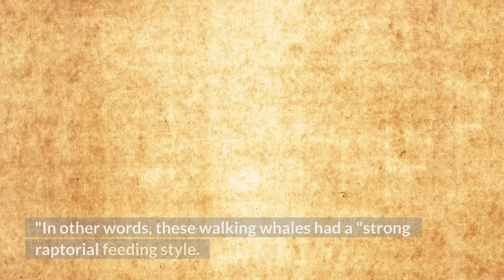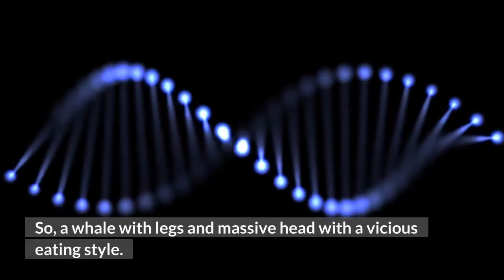4 things to know about new Patriots CB Shaun Wade formerly considered a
PatriotsThe Patriots acquired Wade for a pair of future draft picks. Baltimore Ravens cornerback Shaun Wade walks to a joint practice with the Carolina Panthers. AP Photo/Nell RedmondThe Patriots acquired rookie cornerback Shaun Wade from the Ravens on Thursday, sending out a pair of future picks for a player once considered a first-round talent. Here are four things to know about Wade. Wade was Player of the Year in high schoolPrior to the 2020 season, Wade was one of the best defensive players in college football. A five-star recruit coming out of high school, he was USA Today’s High School Defensive Player of the Year in 2016. He was named defensive back of the year at the All-American game that year as well. Wade was ejected from the 2019 NCAA semifinals for targeting Trevor LawrenceIn 2019, Ohio State took on Clemson in the Fiesta Bowl — the NCAA semifinals. Early in the game, Ohio State took a 16-0 lead and appeared on course for a trip to the Finals. Then, on third and five late in the second quarter, a massive gap opened up in Clemson’s protection in front of quarterback Trevor Lawrence. Wade took off for Lawrence and dragged him down for a huge loss. Wade scampered off the field, only to hear from teammates that they thought he was about to be kicked out of the game.“I was like, ‘For what?'” Wade told ESPN a year later. The answer? Targeting. No player is allowed to hit the opponent with the crown of his head. Wade crashed his helmet into Lawrence’s, and the star quarterback went down hard.“Just hit me right in the side of the head,” Lawrence told ESPN. “That was a hard hit. Gave me a little stinger, knocked me down for a little bit. …“I just hate to see a great player like him have to miss the rest of the game. I could see a penalty, whatever. But that was kind of tough.”Clemson rallied back and won the game as Wade remained in the locker room. The sting of that loss, according to his family, propelled him to return for another season in college — which proved costly to his draft stock. Wade and Ohio State got their revenge however: In the semifinals, they once again faced Lawrence and Clemson. This time, the Buckeyes claimed a 49-28 victory. Wade tied for the team lead in tackles with nine. Wade wore No. 24 in college to honor his late friendIn an emotional feature on NFL.com published in March, Wade — a native of Jacksonville, FL — talked extensively about Jacoby Wright, a close friend who was the victim of a homicide in 2015. According to Wade, Wright helped shelter him and kept him away from violence in Jacksonville even as a violent lifestyle began to consume Wright himself. In return, Wade tried to convince Wright to join him at Trinity Christian Academy, where the duo could play football together in a safer environment. But Wright began pulling away from his friends, and he was found dead in December. Police ruled his killing — one of 113 that year in Jacksonville — a justifiable homicide.